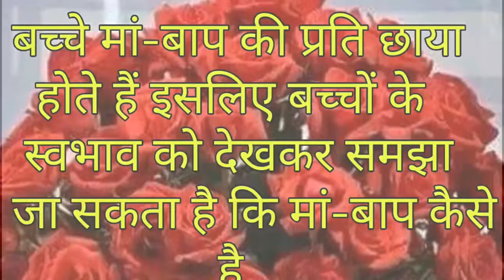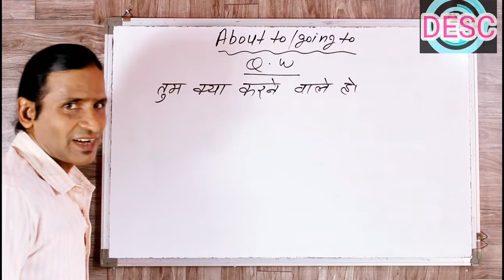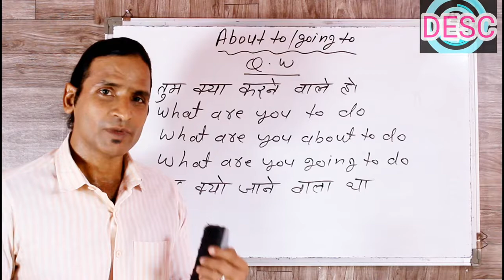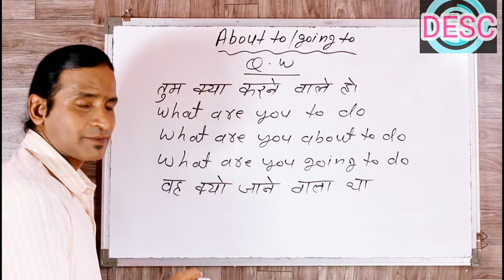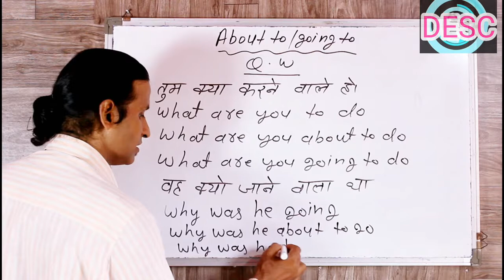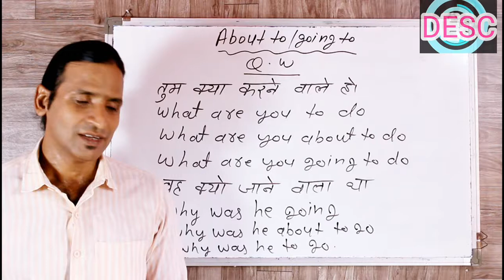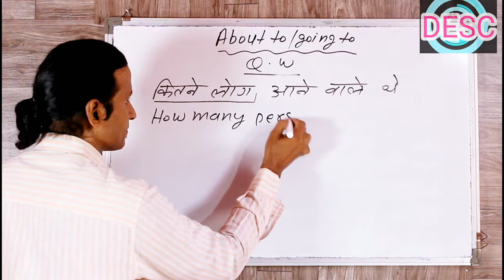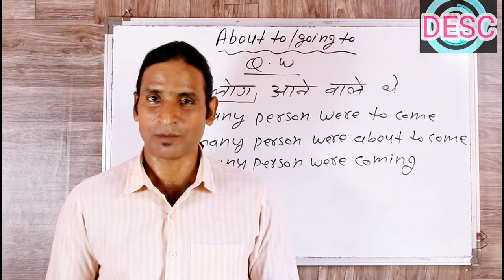CLASS 37 easy way to learn english use of about to going to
friends is video me hamne about to going to ka question word present and past me bataya gaya hai  dosto ye hamara education channel hai jisme english asaani se sikhne ke tarike bataye jaate hai aur hamara har video step by step hota bilkul ek real class ki tarah dosto agar aapko achha lage toh like karna share karna comment karna aur mere channel ko subscribe kar dena agar aap english sikhna chahte hai toh deva english spoken class ka regular video dekhiye ENGLISH SIKHNE KA SABSE ASAN TARIKA  english kaise sikhe  hindi se english kaise sikhe